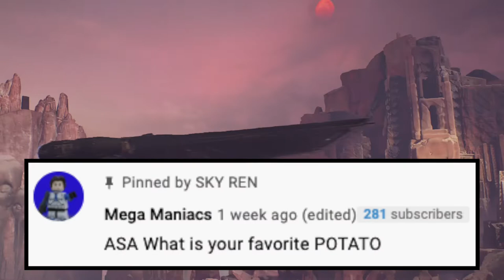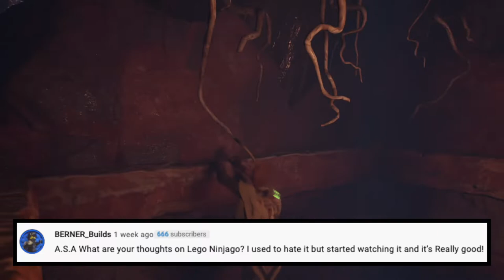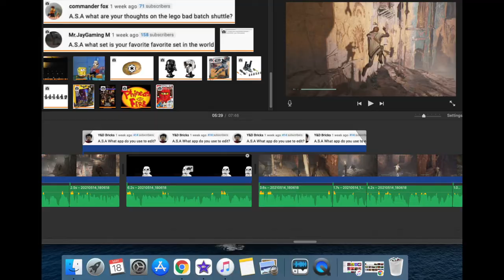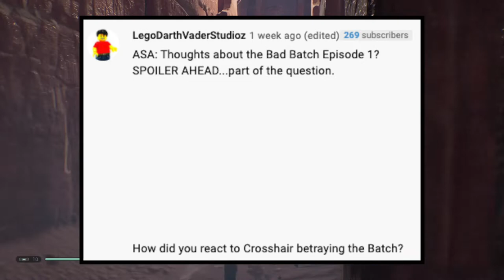Do I Like LEGO Ninjago? & The LEGO Star Wars Bad Batch Shuttle? | A.S.A Episode 41! (2021)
Hey hey everyone I hope you are all doing well today! And welcome back to another episode of A.S.A (Ask SKY Anything) The series where I answer your questions! I have 10 wonderful questions to answer in this episode such as, What do I think of the LEGO Star Wars Bad Batch Shuttle? What's my favorite POTATO? What app do I use to edit my videos? And even more questions! Please enjoy this episode of A.S.A! ^_^